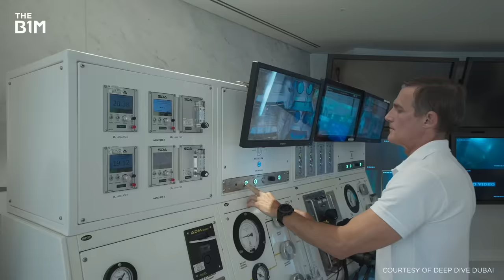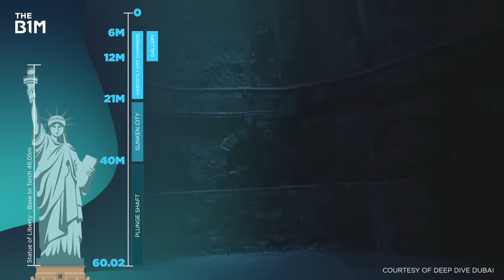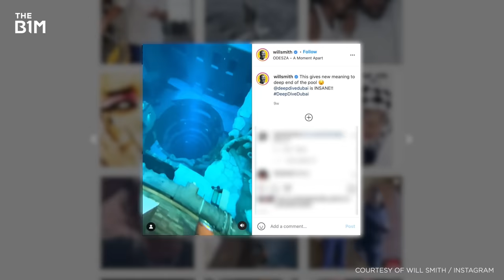Dubai Has Built the World’s Deepest Pool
Dubai's latest record-breaking construction project is really making waves.

Producer - Dan Cortese
Video Editing and Graphics - James Durkin

Additional footage and images courtesy of Deep Dive Dubai, Deepspot, Google Earth, Lucy Joyce, Propsearch.ae, Will Smith, Instagram and Y-40.